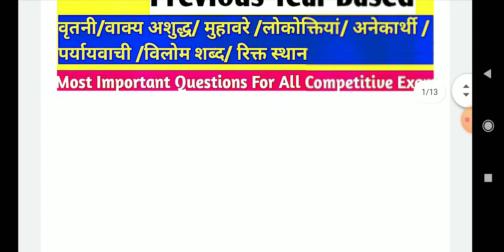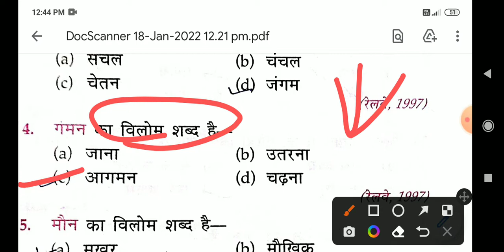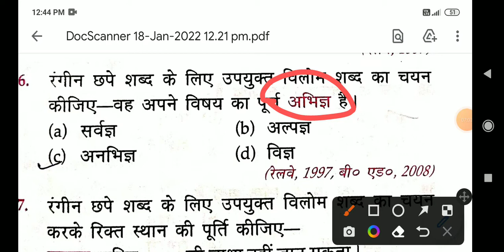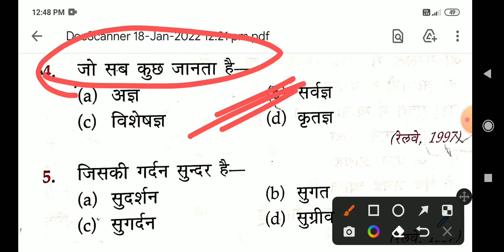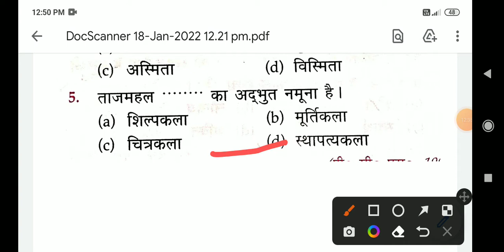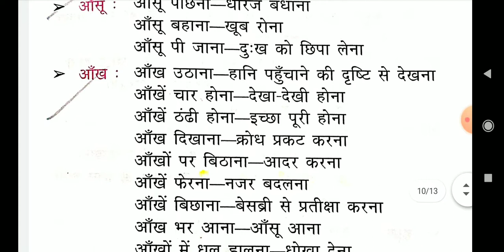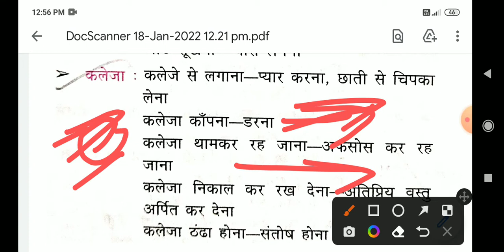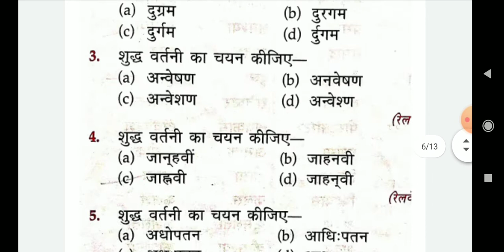Hindi Per Day Revision वर्तनी ,वाक्य शुद्ध ,मुहावरे ,लोकोक्तियां ,अनेकार्थी, पर्यायवाची ,विलोम शब्द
वर्तनी वाक्य शुद्ध पर्यायवाची विलोम शब्द रिक्त स्थान लोकोक्तियां मुहावरे previous year besd
UP-Police constable/ lekhpal /forest Guard/Group-D Most Important Questions Topic Wise
Target With Vikash